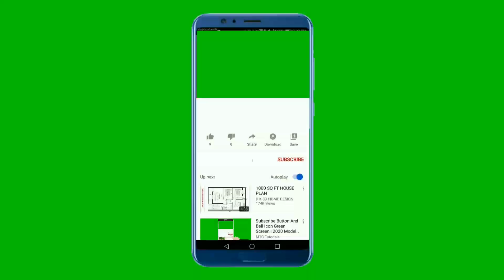The Right way to Breast Feed and Crack Nipple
Hello, Every one i am Dr. Rabia Naeem Consultant Gynecologist & Obstetrician (M.B.B.S, F.C.P.S) Gyne. from Raiwind Lahore Pakistan.

This Channel is for women health increase awareness about general health Care. Health Care during the Progeny.
This channel is dedicated to provide value added information about women health because a healthy life will provide the opportunities to enjoy the every step of your Life.
Rabia naeem clinic is health care and life style modification platform focus on women general and mantel Health care during Pregnancy as well as during her routine life.
It provide a valuable Platform to improve mother and child health by using telehealth and online doctor consultation.
This channel gives you information to manage normal pregnancy Issues, high risk pregnancy, baby Care, menstrual Problems and there solution all age groups, infertility, subfertility and many more……..

Find and online Consultation and appointment.